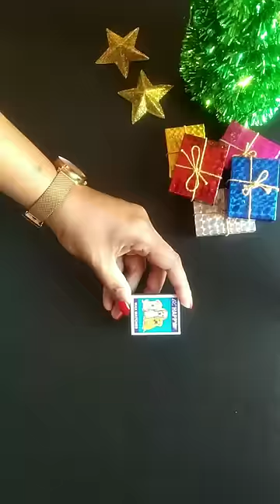Christmas Ideas and DIY Decorations - Christmas Gift Ideas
Hello Everyone

 Homemade DIY Craft is a channel where you find easy DIY Craft video everyday about home decoration ideas.
In this video will teach you how to make easy and simple Christmasgiftbox using matchbox and cellotape bestoutofwaste To Decorate and you can gift to your loved one's..

So all friends try it out and post your comments for better video